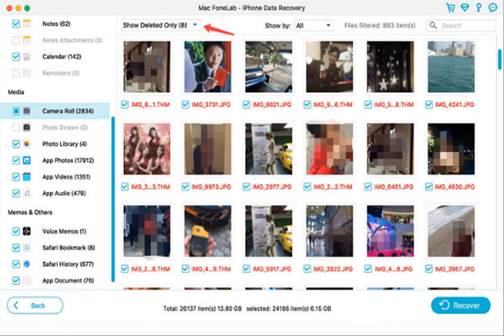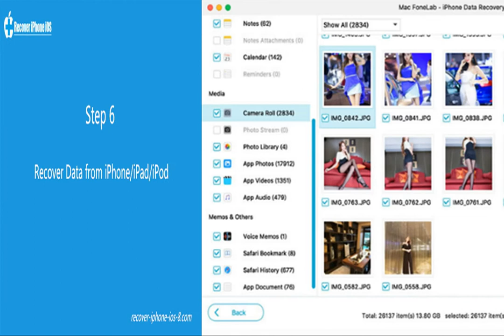Recover iPhone 14/Pro/Mini Data/Contacts/Photos/Messages/Videos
Method to recover Deleted/lost data from iPhone 14/pro/max/mini
An important feature of iPhone Data Recovery is its powerful search engine, which is able to deeply scan your device, analyse the file types in the iPhone database and provide a full preview after a successful scan. In addition, users can use it to restore backup files from iTunes/iCloud so that only call logs are recovered and not the entire backup overwrite of the current content on the iPhone.